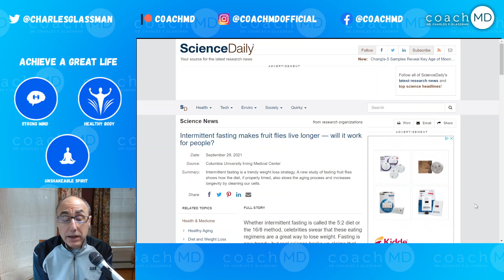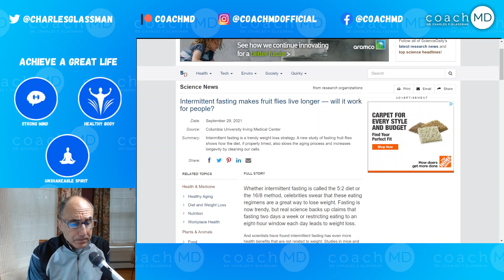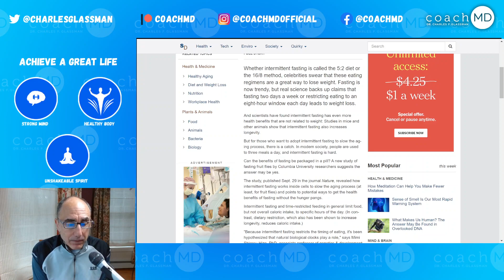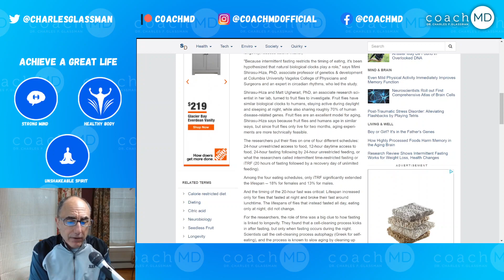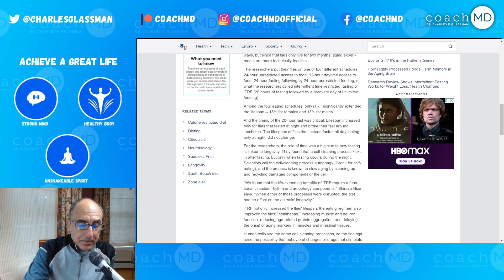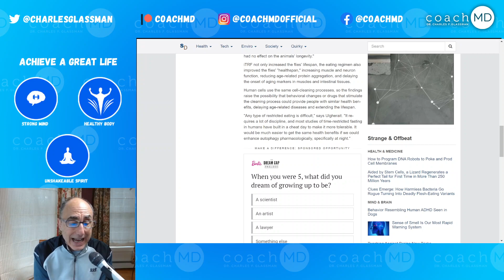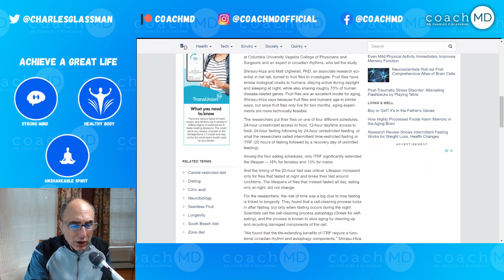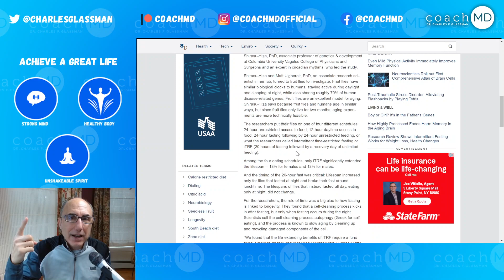Can Intermittent Fasting Extend Lifespan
CoachMD's goal is to help you create a great life with a strong mind, a healthy body, and an unshakeable spirit. As a physician, I want to share what I've learned so others can benefit. Thank you for your support!